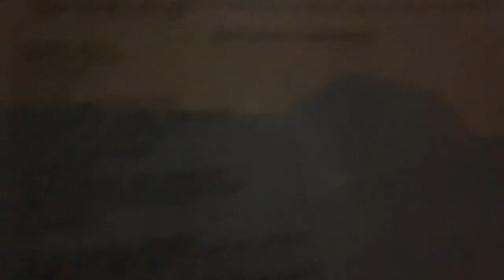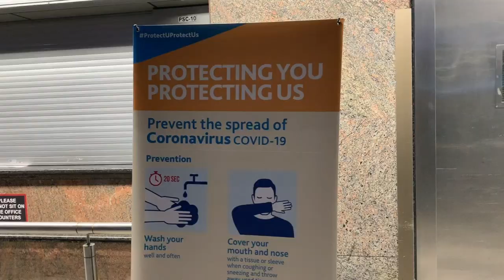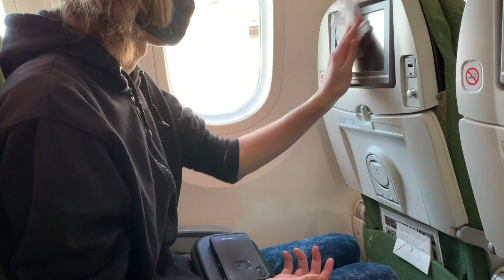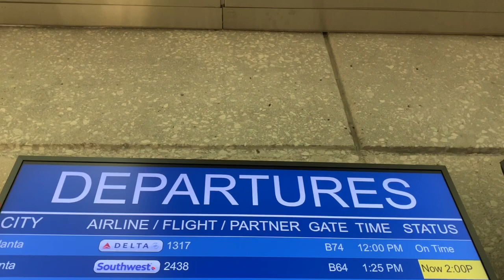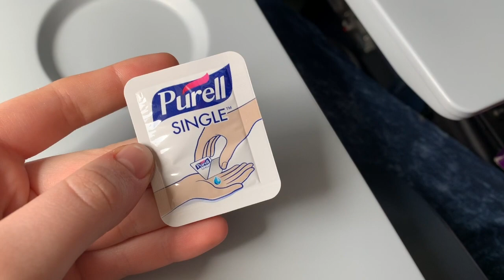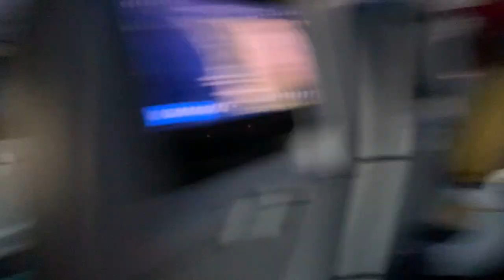Our Journey Home | Traveling During A Global Pandemic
After trying for weeks, we finally managed to get on a flight home to the US after being stuck in South Africa for 2 months. It was quite the wild ride! We traveled across 3 continents over 2 days, hitting 7 cities in 4 countries. It was definitely an interesting experience traveling during this pandemic, as stores and restaurants in the airports were all closed and there were very few people around. We'd like to thank South Africa for being a wonderful home to us while we were there and look forward to returning in the future.